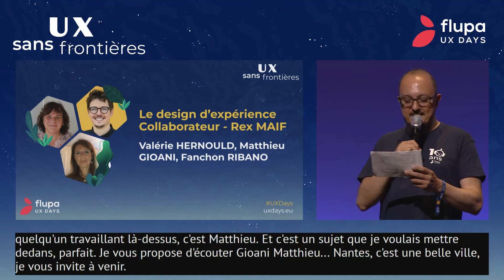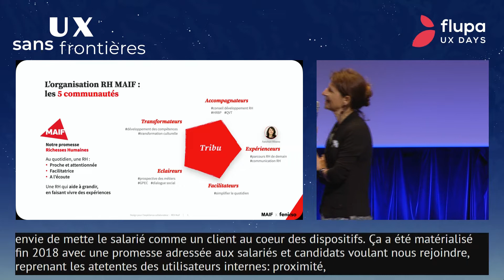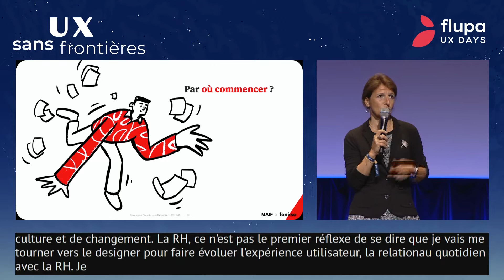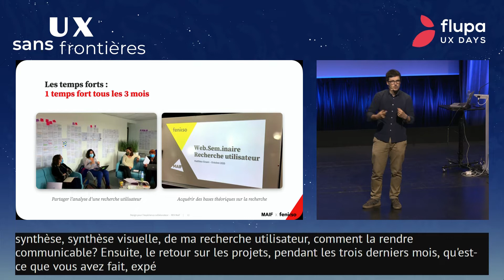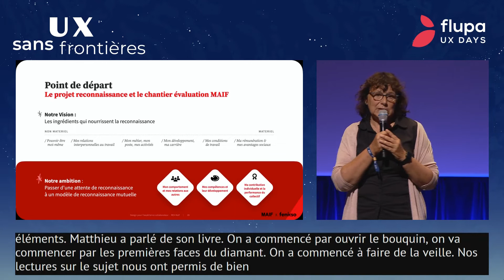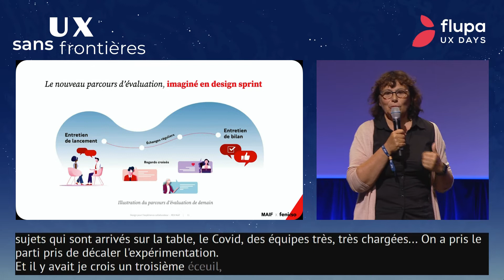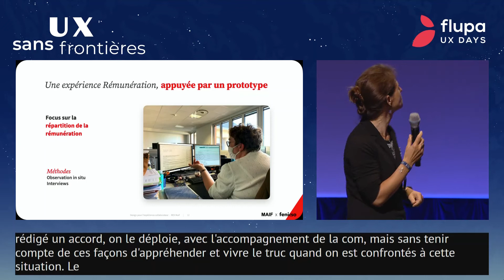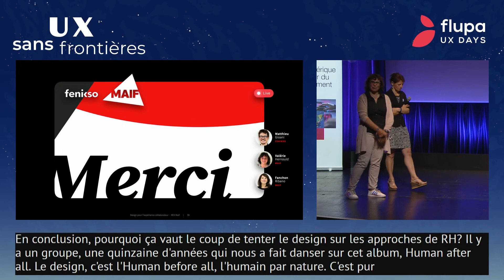Le design d’expérience Collaborateur - Rex MAIF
À l’heure des tensions sur le recrutement et du travail hybride, comment pouvons-nous proposer des expériences collaborateurs plus riches, plus sincères, plus inclusives ? Et si ces expériences devenaient des marqueurs de la singularité de l’entreprise ? A travers un témoignage et un retour d’expérience fil rouge, nous vous raconterons comment les approches de design (design thinking/UX) nous ont permis d’amener la MAIF, sur une période de 2 ans, à repousser les limites de l’expérience collaborateur.
NB : des managers/responsables de projet de la MAIF en charge de ces sujets seront présentes pour témoigner.

Création graphique intro & outro : Itziar Domato
Mise en ligne : Nicolas Goyer